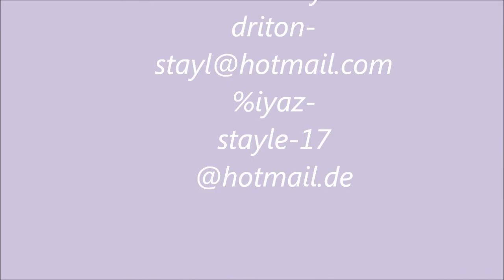suad $ driton - madi $..